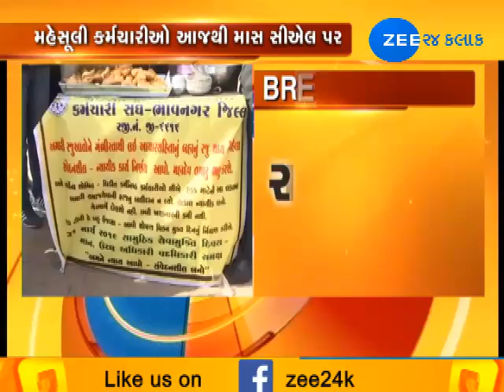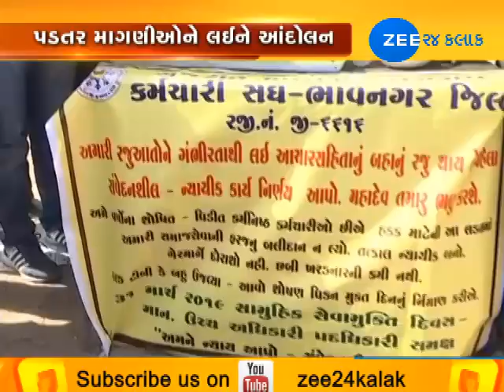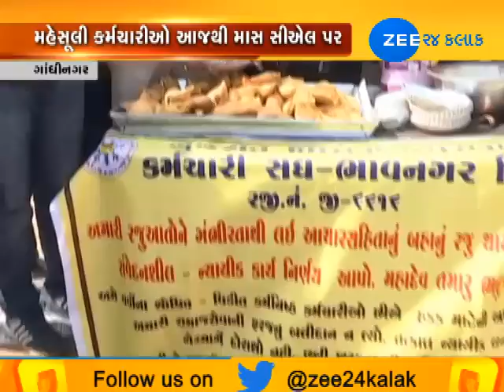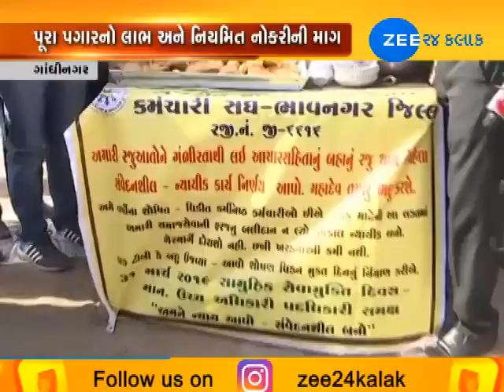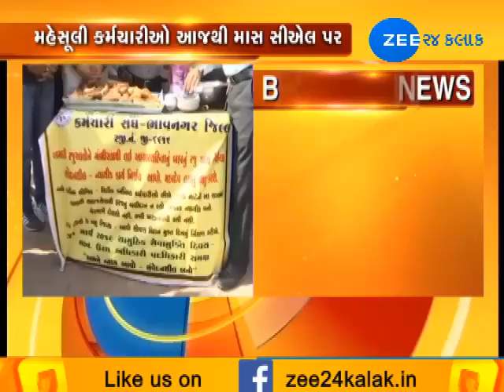Revenue Dept employees are on MASS CL due to not solve his basic demands